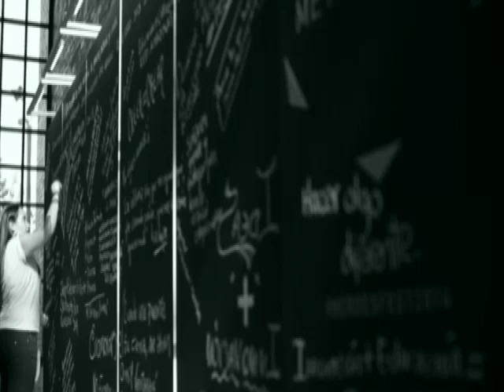Lina Gallego invitada al Canal ET - El Tiempo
La científica colombiana, Lina Gallego, invitada como conferencista a Héroes Fest 2015, habla sobre su participación en el encuentro organizado por Innpulsa Colombia y Colciencias.
Entrevista para el Canal ET de El Tiempo.